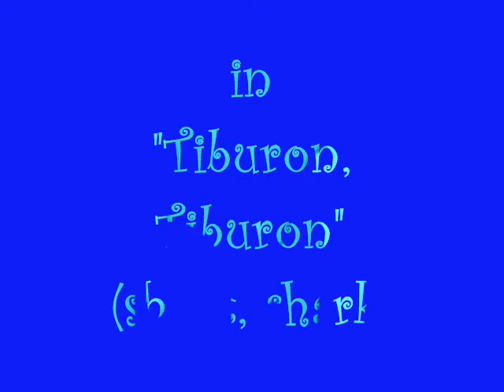Louis the Lowchen in "Tiburon, Tiburon"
Louis, my 9 1/2 week old Lowchen, in his movie premier!  I made this video a day after bringing him home.  He is the best puppy ever - very playful, smart, outgoing, and above all, lovable!!!